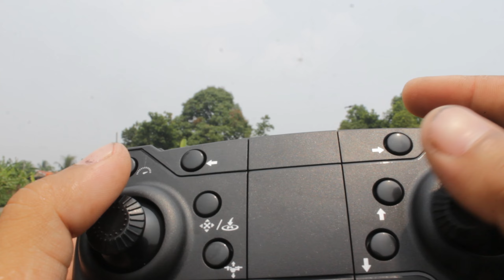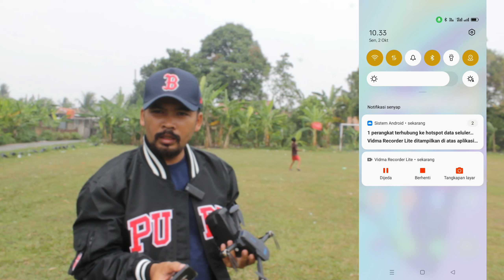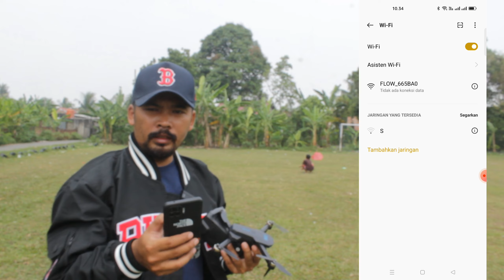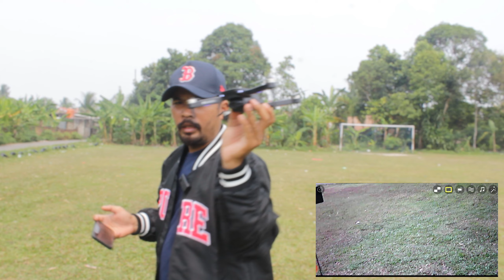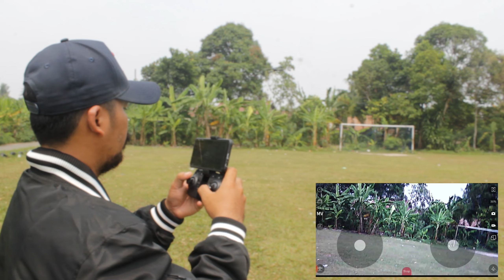E88 MAX DINAMO BRUSHLES sekarang 300.000 doang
drone e88 max ini merupaka sebuah drone termurah saat ini dengan dinamo brushles
kamera nya bagus tapi tidak bisa dinaik dan turunkan dari remot
namun drone ini ada fitur optical flow yang membuat drone ini menjadi stabil

sangat cocok dipakai buat pemula atau belajar main drone